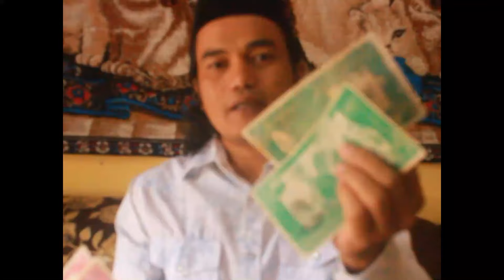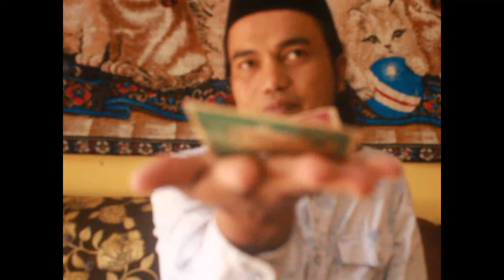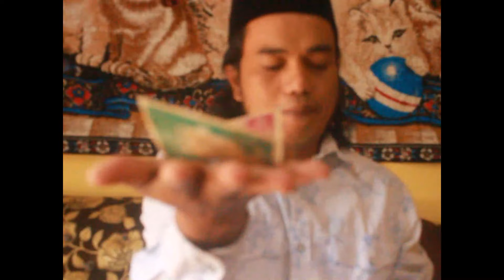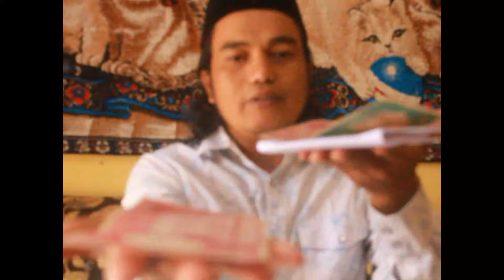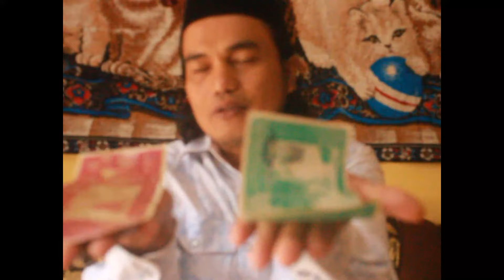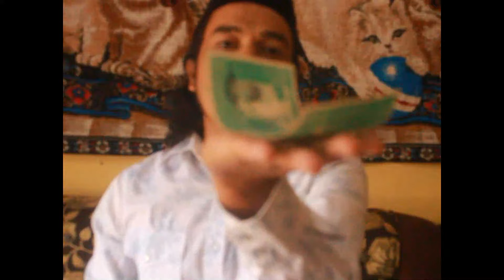Uang Soekarno Asli Harga 1 M, Milik Rajo Mangkuto Alam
@Jaa Therapy Rajo Mangkuto Alam
 @Chanel Rajo Mangkuto Alam
 @MANGOSTEEN TV
 @dapur mama yayuk
 @Bisnis Dan Dakwah
 @Dakwah Islamiyah
 @ALIF FATAKA ​
 @SANTRI LAWU
 @DUNIA DAKWAH